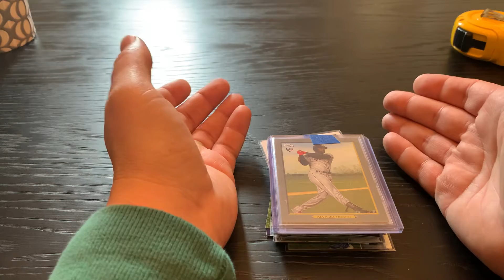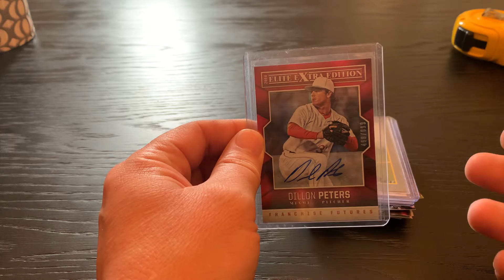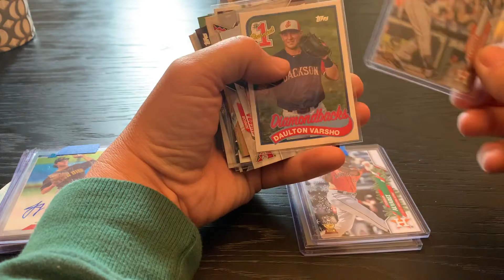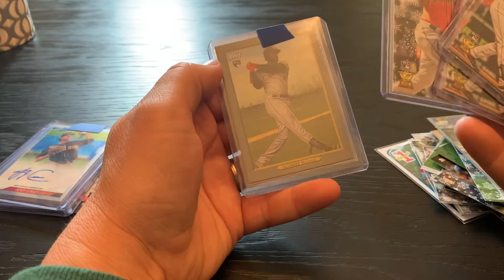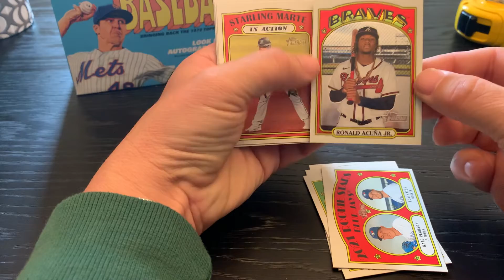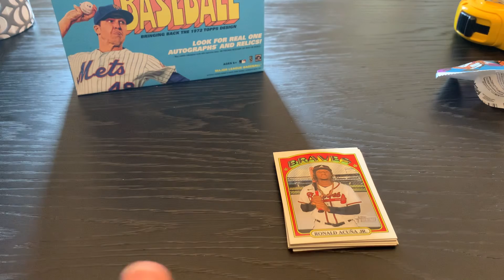Day 263 A Pack a Day - couple of firsts - first box break buy-in and 1st 2021 heritage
Check out M&M Box Breaks  on Facebook and YouTube for their box breaks. Super nice folks. @M&MBoxBreaks